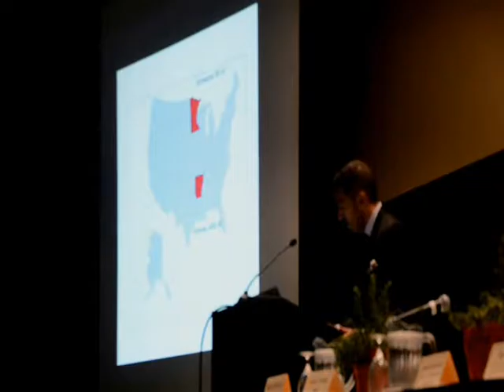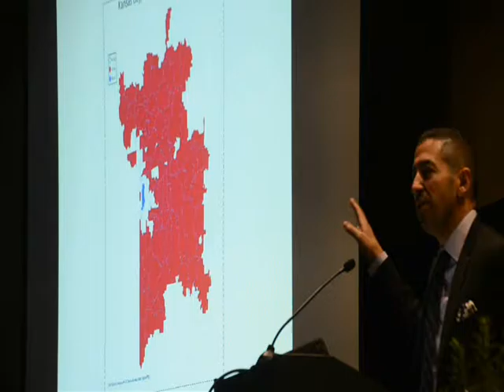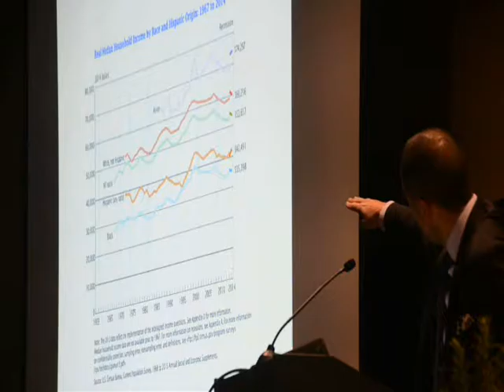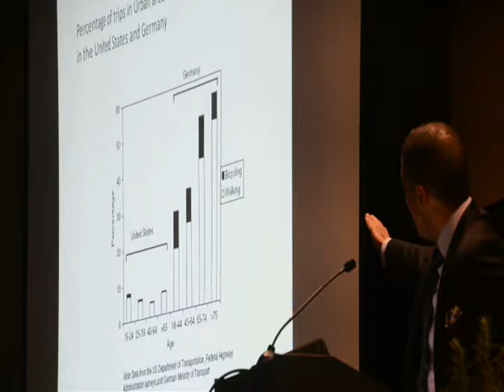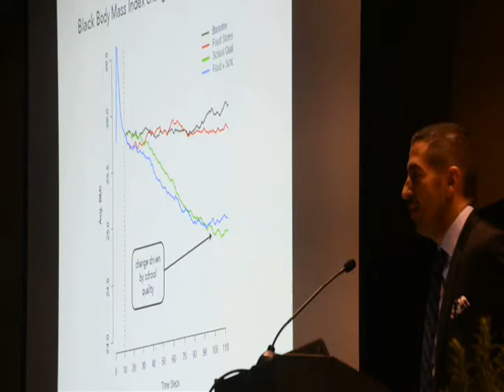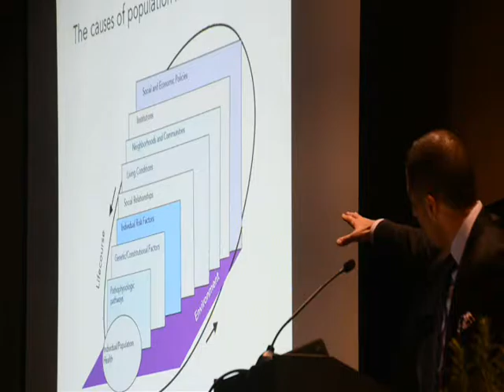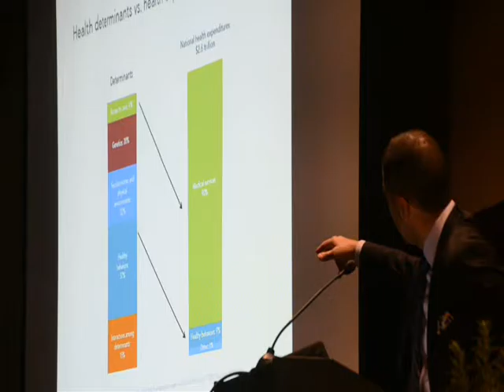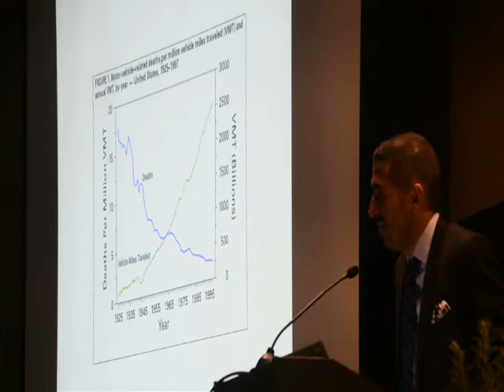Sandro Galea at the MPHA Meeting & Expo Nov 16 2016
The Massachusetts Public Health Association (MPHA) held its Annual Meeting and Expo at the DCU Center in Worcester on November 16, 2016. Partners Executive Director David Weed attended the event that focused on "NoRacialJusticeNoPublicHealth" (NRJNPH!). Executive Director Rebekah Geweirtz introduced Opening Keynote Speaker Sandro Galea of the Boston School of Public Health and Commissioner Monica Bharel, followed by a racial equality panel. MPHA Presdent-elect Jessica Collins then introduced the Lunch Keynote Speaker, Camara Jones, President of the American Public Health Association, who gave a riveting presentation. Following lunch, participants attended five breakout sessions to give input on prioritizing goals for the coming year: 1) Healthy Affordable Food, 2) Build Environment, 3) Universal Public Health Protections, 4) Community Health Integration, and 5) Economic Justice.